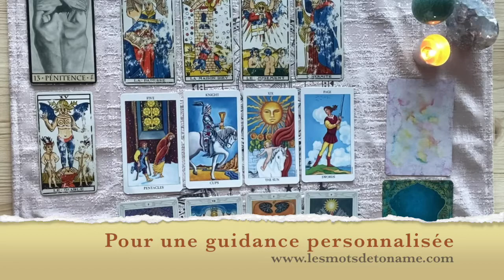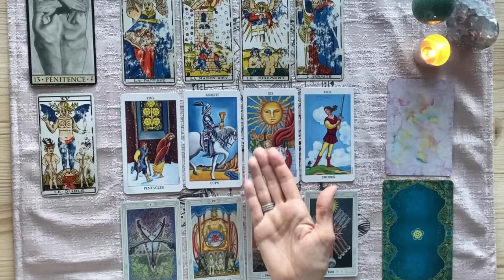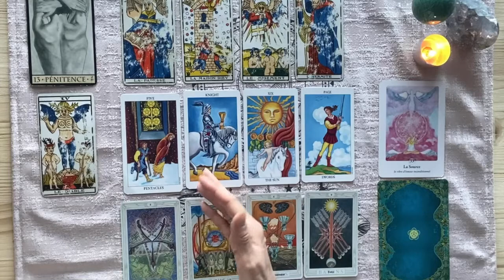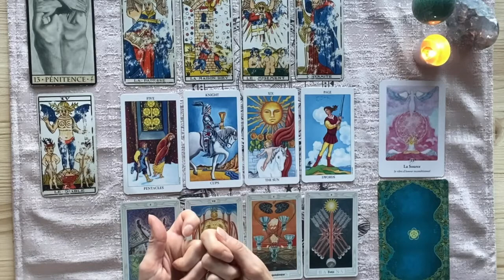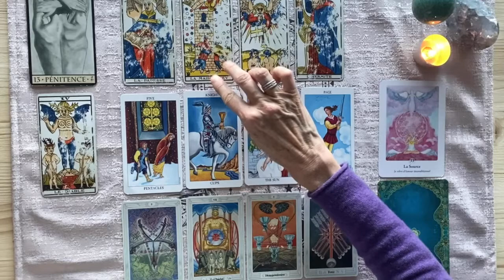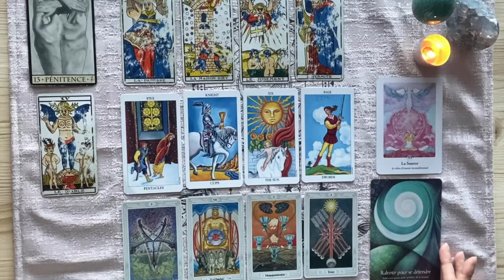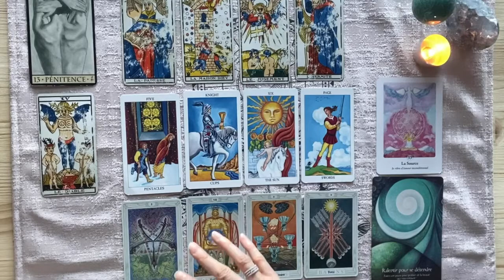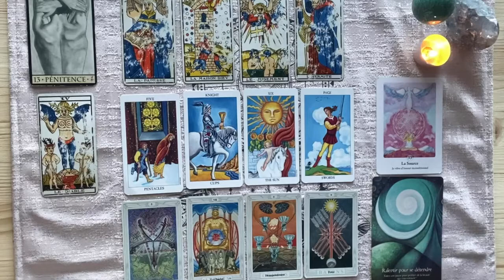Numérologie Janvier 2022 Année 7 : Ralentir pour prendre de la hauteur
Bienvenue pour votre guidance qui porte sur vos énergies générales du mois, le sentimental et le professionnel.

A vous de choisir comment vous abordez ce mois de Janvier :-)